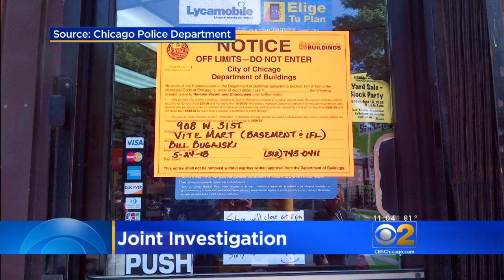Dozens Arrested In Series Of Drug And Gun Raids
As part of a crackdown on gangs ahead of the Memorial Day weekend, Chicago police and federal agents conducted a series of raids starting Thursday morning, including at an Englewood daycare facility being used to stash guns. CBS 2's Mike Puccinelli reports.